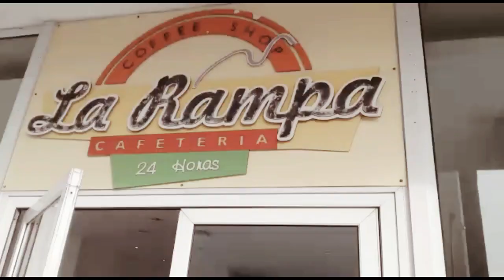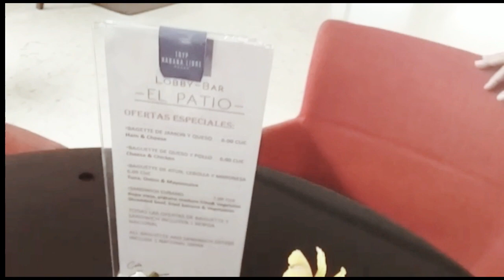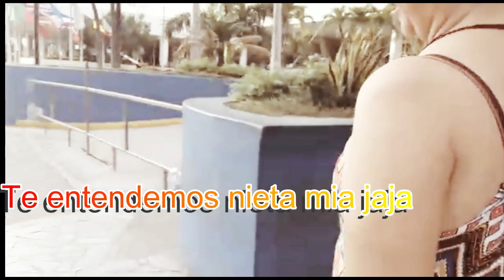Yasmin Cuba+Esa es la Realidad+Ñaña con Pena jajaja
Aqui les dejo mi otro canal

Gracias